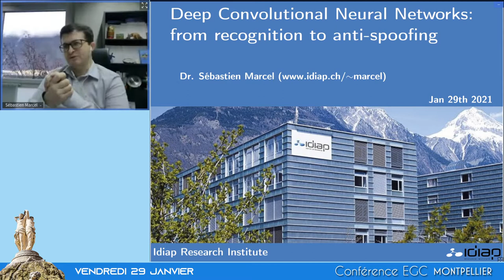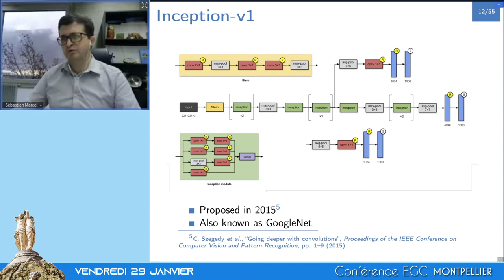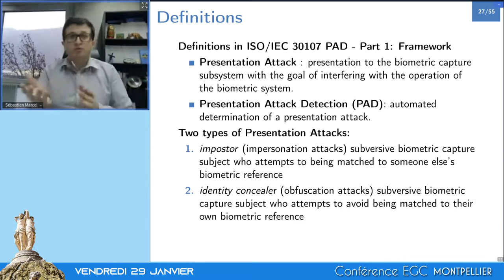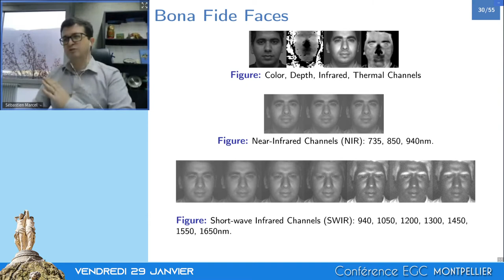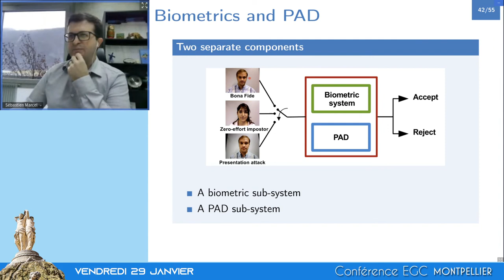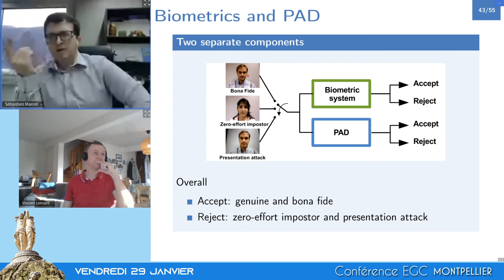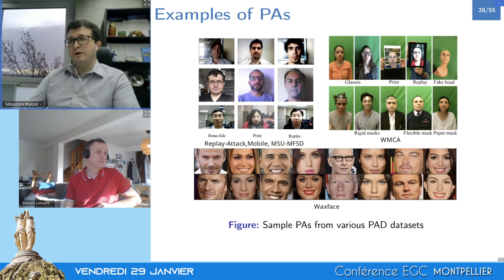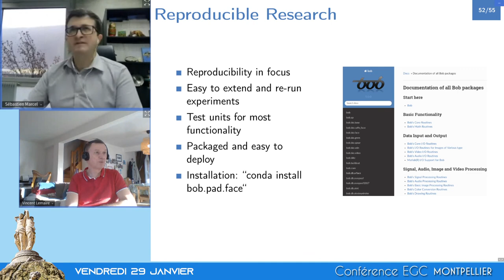EGC 2021 - Sébastien Marcel - Deep Convolutional Neural Networks: from recognition to anti-spoofing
In biometrics, Presentation Attacks (PA also referred to as spoofing) are performed by falsifying the biometric trait and then presenting this falsified information to the biometric system, one such example is to fool a fingerprint system by copying the fingerprint of another person and creating an artificial or gummy finger which can then be presented to the biometric system to falsely gain access. This is an issue that needs to be addressed  because it has recently been shown that conventional biometric techniques are vulnerable to presentation attacks. One of the main challenges in Presentation Attack Detection (PAD also referred to as anti-spoofing) is to find a set of features and models (mostly classifiers) that allows systems to effectively distinguish signals that were directly emitted by a human from those reproduced by an attacker. This talk will focus on the use of Deep Convolutional Neural Networks (DCNNs) in face recognition and face PAD.